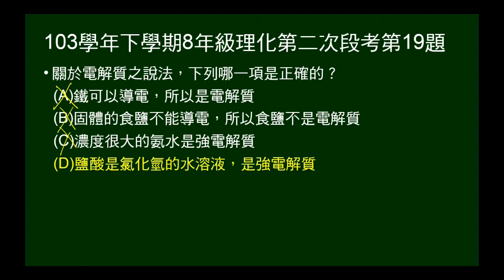103學年下8年級理化二段第19題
問關於電解質的敘述，何者正確？